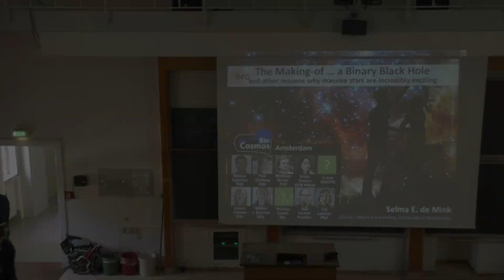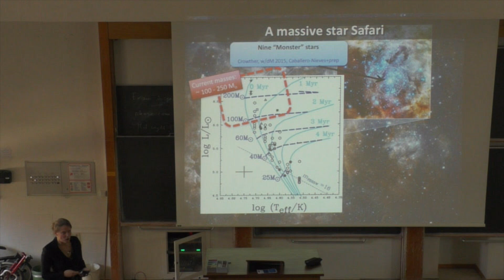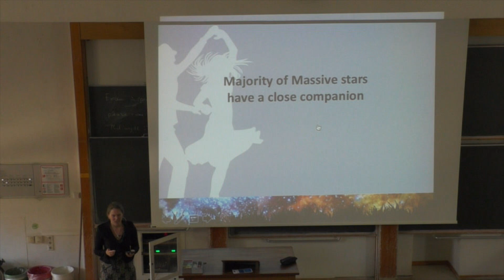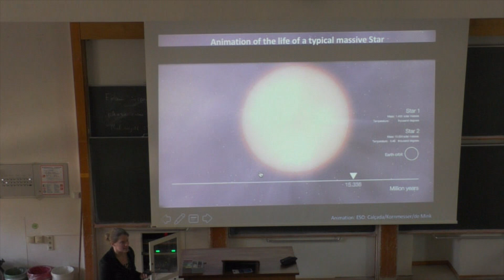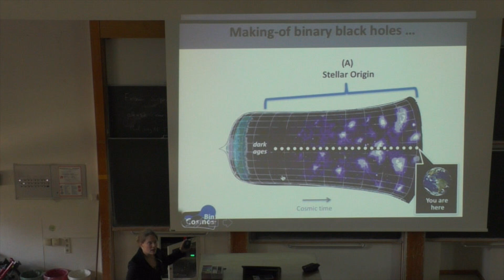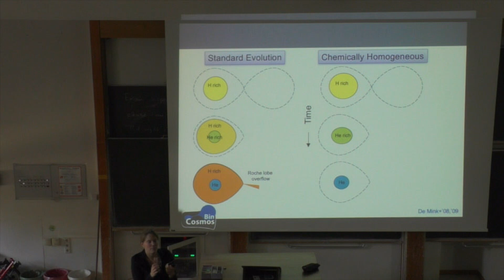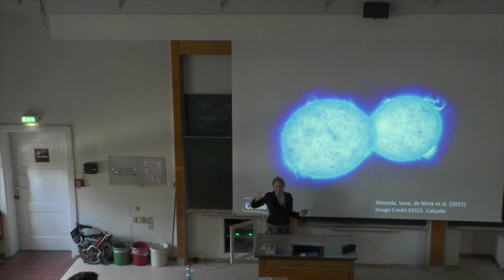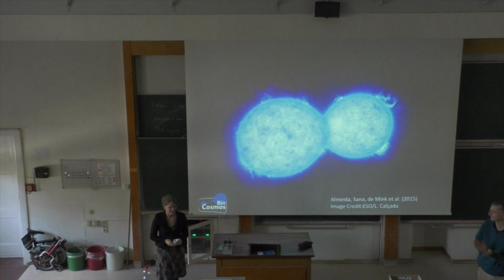De Mink: The making of ... a binary black hole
Heidelberg Joint Astronominal Colloquium, 9 May 2017, Selma De Link (Univ. Amsterdam) "On the rare stellar marriages that live happily ever after to eventually merge as binary black holes"